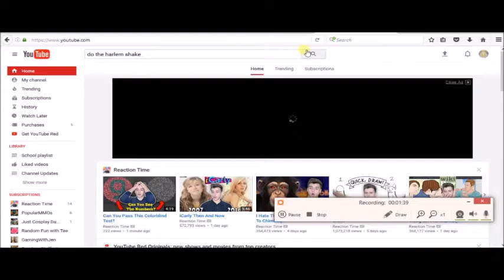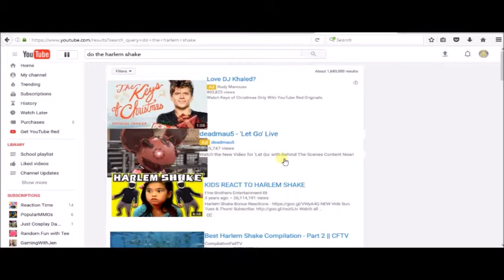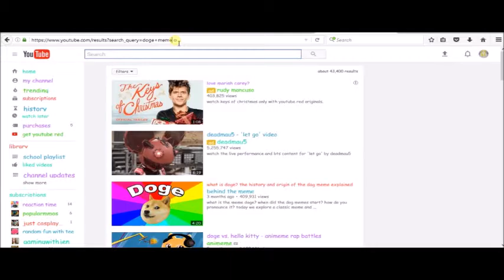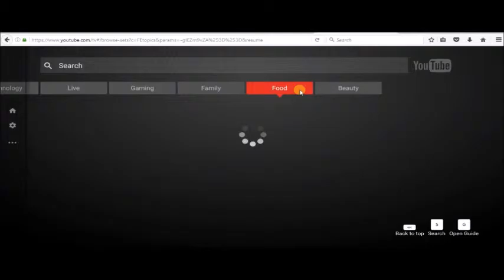YOUTUBE TRICKS / YouTube Tips and Tricks